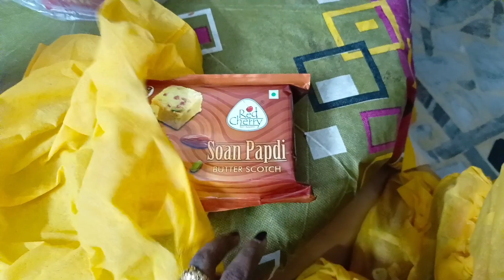শুভ নববর্ষ উদযাপন